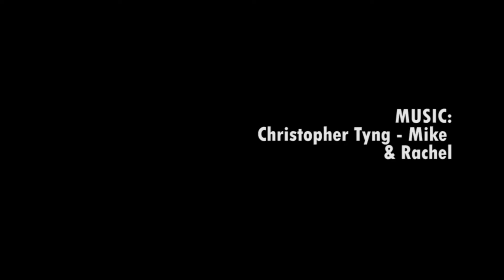S K Y W A R D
A short film about architecture. This was not graded, just something I wanted to make from stock footage I had rerecorded prior, hope you enjoy it :)